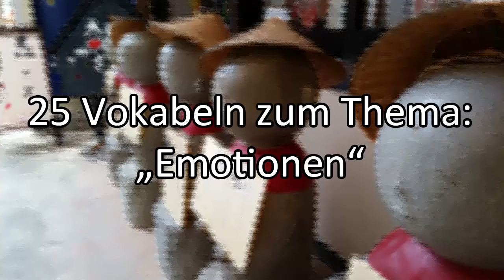25 Vokabeln zum Thema Emotionen【Japanisch Vokabeln】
Es handelt sich bei allen folgenden Links um Werbung!

Im heutigen Video lernen wir 25 Vokabeln zum Thema: "Emotionen". Emotionen sind ein fester Bestandteil unseres alltäglichen Lebens und ein wichtiger Bereich, wenn man ausdrücken möchte, wie man sich gerade fühlt. Damit dies auch im Japanischen funktioniert, sind einige Vokabeln nötig. In diesem Video habe ich euch eine kleine Liste der wichtigsten zusammengestellt. Wenn ihr an mehr Vokabeln interessiert seid, dann schaut auf jeden Fall mal auf meiner Tipeee Seite vorbei!